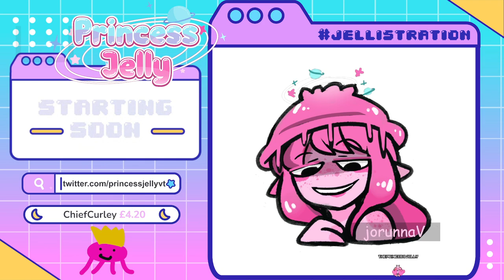[VOD] Horizon Forbidden West: Burning Shores (Part 2)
ending pride month with a bang :)